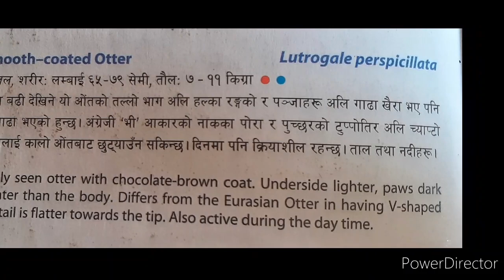Smooth-coated Otter (खैरो ओत) Bardia National Park (Nepal)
Smooth-coated Otter (खैरो ओत) Fishing at Karnali River Bardia National Park (Nepal)smoothcoatedotter